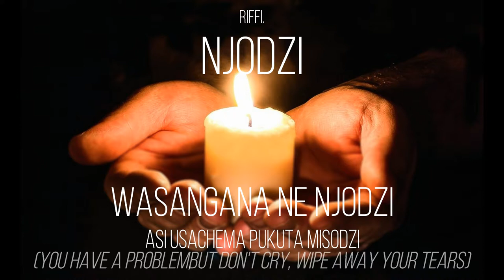Riffi Wacho - Njodzi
An offering from Riffi Wacho.
Njodzi a song that reminds us that even though we meet problems in life, we ought to stay strong.

Maranatha! Jesus is coming again!